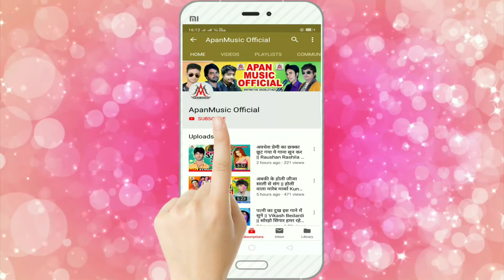चली मईया के दर्शन करे - Mukesh Yadav - Chali Maiya Ke Darshan Kare - Bhakti Devi Geet 2019